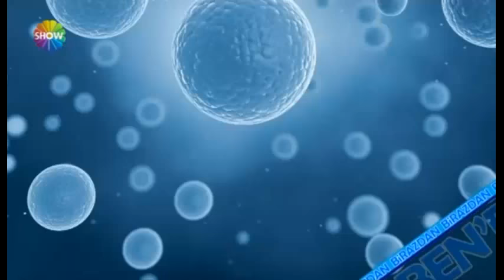Gülben Ergen 25 12 2013 Burun ve gıdık estetiği Show TV Heykeltıraş Dursun Dönmez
Gülben Ergen 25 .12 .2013 ATÖLYE D Heykel Atölyesi. Heykeltıraş Dursun Dönmez
Heykel , büst, rölyef ( kabartma), anıt istediğiniz ebatta sipariş verebilirsiniz. Heykeller , büstler, rölyefler (kabartmalar ) , özgün yapıtlar , anıtlar gibi çalışmaları ; bronz (tunç) , taş (mermer yontu ) ahşap yontular , bakır , demir ( metal ) , polyester ( fiberglass cam elyafı ) ,paslanmaz çelik , beton döküm vs.malzemelerden yapılmaktadır. Heykel imalat . Heykel uygulama , Heykel imalatı , Heykel uygulaması . Heykel uygulamaları . Heykel tasarımı . Heykel tasarım atölyesi.

ATÖLYE D SANAT GALERİSİ : Özgün yapıtlar sayfasında olmayan diğer eserleri İstanbul 4 levent'te Atölye D Sanat Galerisi'nde görebilirsiniz. Eserleri ( resimler , heykeller ) satın alabilirsiniz